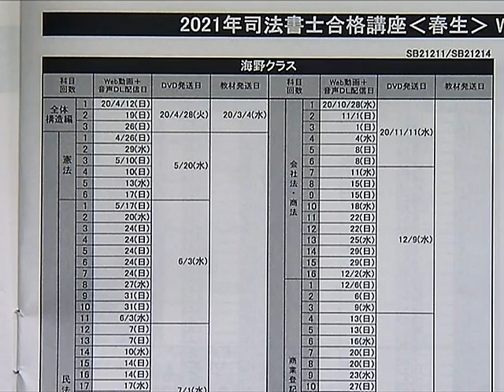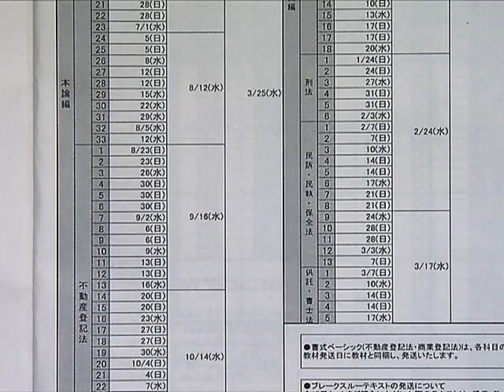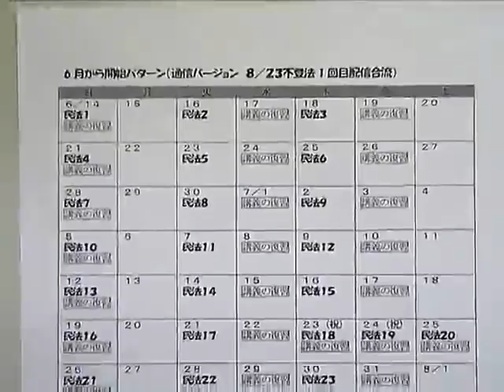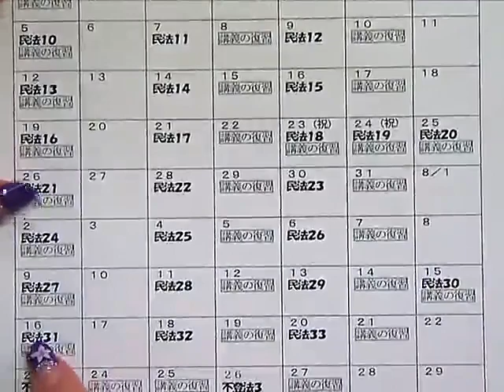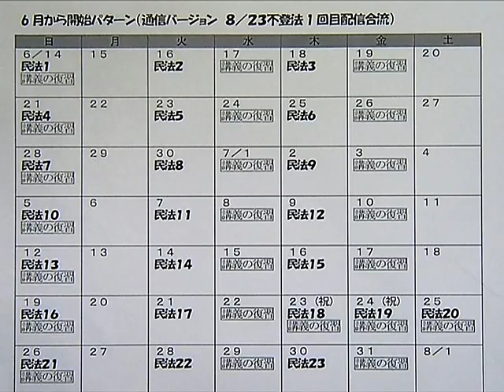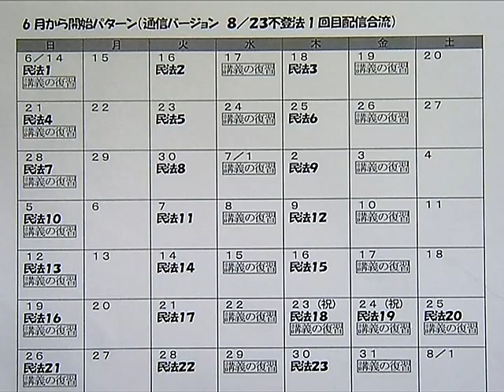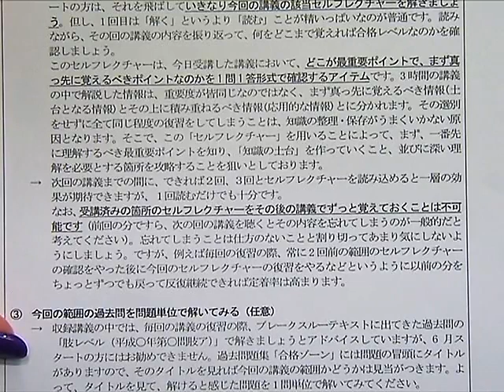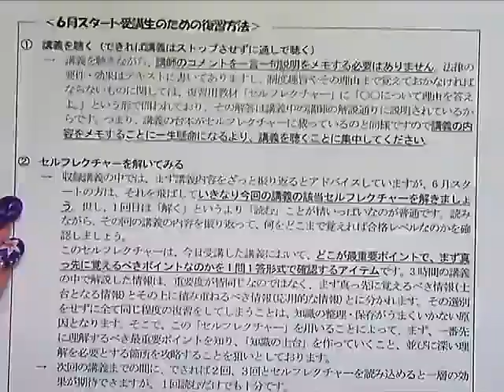【LEC司法書士】‹これから学習をスタートする方向け›6月からの学習スケジュール大公開！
6月から2021年司法書士合格を目指す学習プランを海野講師がご紹介！
これから学習を始めようとお考えの方は是非このスケジュールをご参考に合格を目指しましょう！